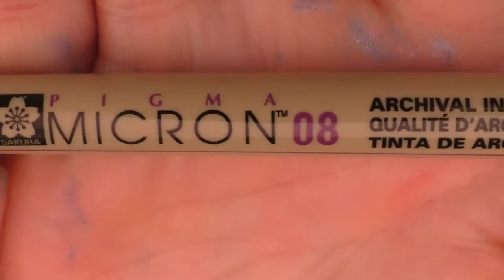PawgustArt - Mixed Media Canvas Process - Whimsical Rabbit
My contribution for the second Creative Arts Collaboration July 2016 hashtag event and art crawl. To see the work of other artists then search using the hashtag or follow the playlist using the link in the video or this

The gelatos used in this video were cotton candy, mango and spearmint.